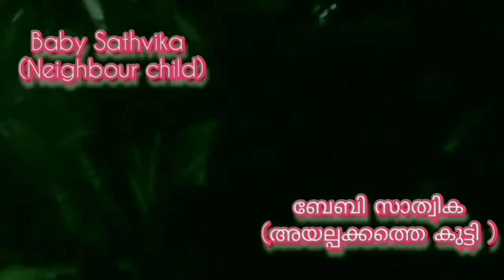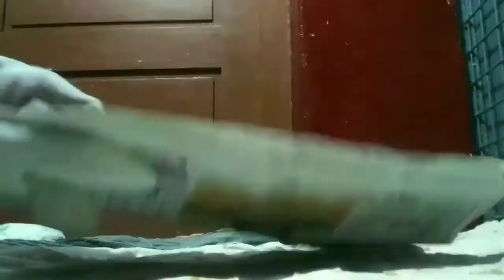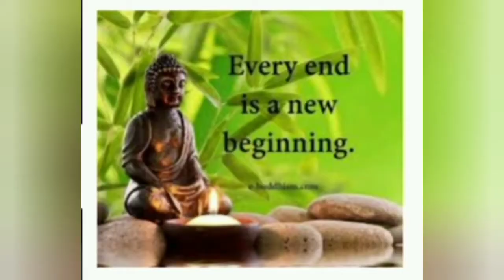Magnet of Love//Malayalam short film Diaper//2021സ്നേഹത്തിന്റെ കാന്തം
Published on 1st  February 2021
Created by Dr.Meghna Sunith Viswanath
Educational Psychologist

This video  is  a
# Malayalam

The content of the video is

as  potty  pant  for babies

This video also gives an awareness to public on

Through this film the the director aims at the steps of Dos and  Donts while using Diaper cover.

This film is completely located in the Child Artist's house and within 1km around the house premises.

No  compulsion was given to other actors of this film..

Each scene was shooted according to the willingness and mood of the "baby"(lead baby  artist)... It was  not  done on a day itself..

And in this  Covid pandemic situation we all have followed safety measures and had taken precautionary measure.

This is my first short film and taken in an Android
 phone.. Most  of the combo scenes of Mom and baby were recorded by holding mobile in one hand as myself being Child Artist's mom and doing recoding the scenes too at a time..
So mistakes will be there. and do pardon if so.

I hope you  guys will watch this short film and do support like how you  did so far.

This Short film is my baby's 1st stepping stone to a film industry. So i expect your warm love towards my baby.

Stay  safe
Stay heathy

Keep smiling
Ragards & love from
Meghna  Jeevan&
Master Vihaan Meghna